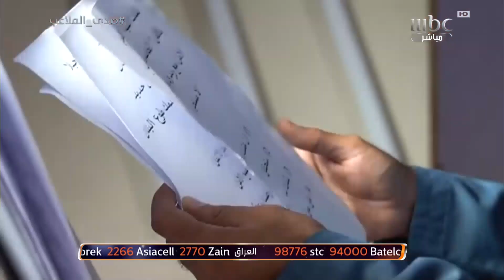تعرف أكثر على الفنان فايز سعيد عبر صدى الملاعب